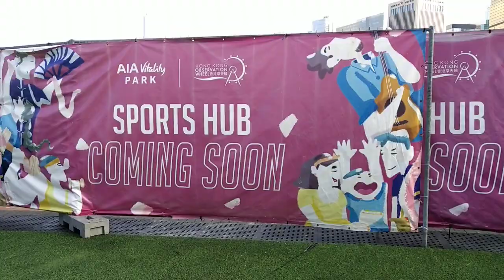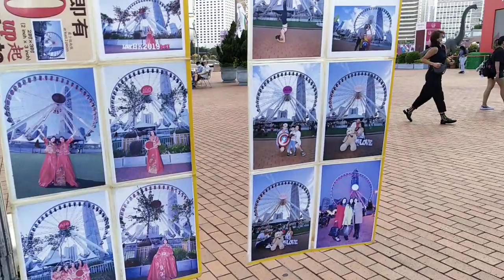AIA PARK central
the big ferris whale here in hk